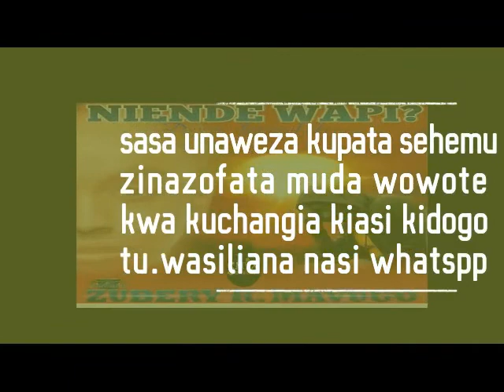SIMULIZI YA MAISHA: NIENDE WAPI? 56